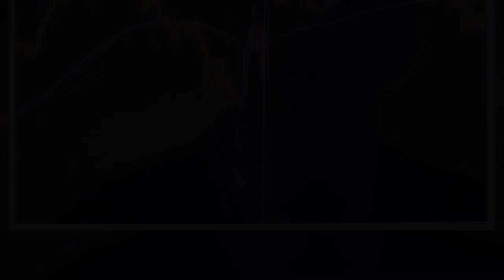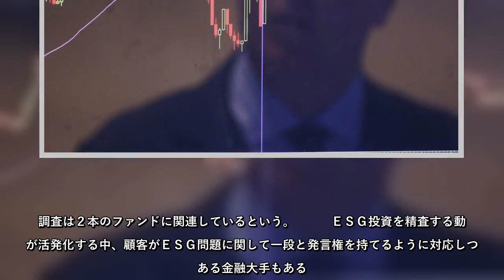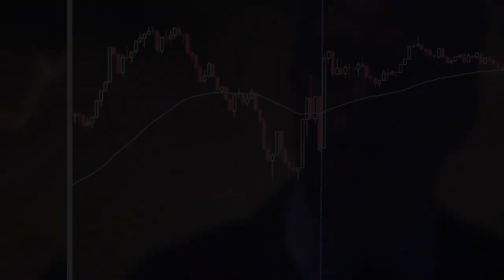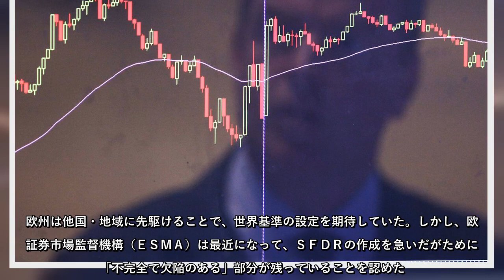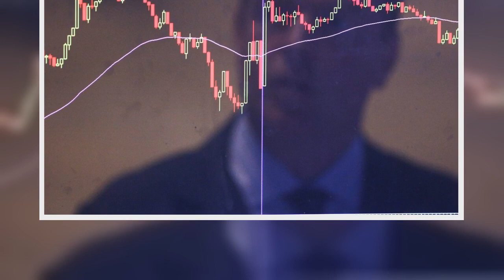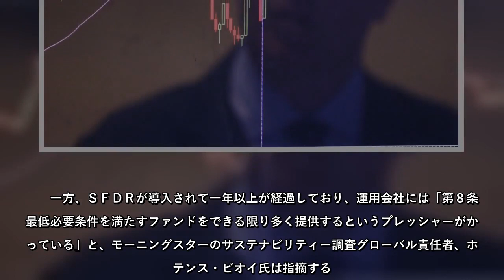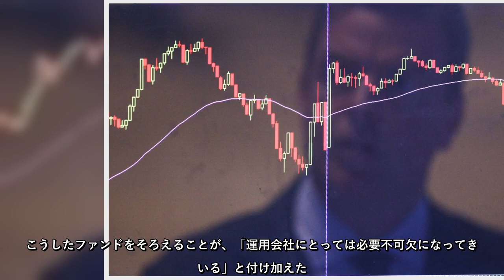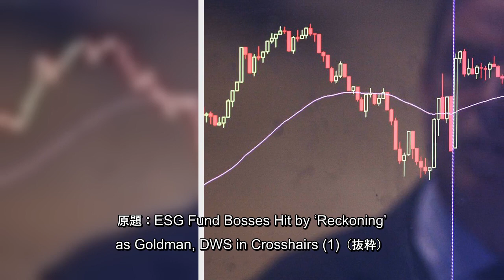ＥＳＧ（環境・社会・企業統治）投資に携わる資産運用業界は、さらに厳しい規制強化に直ちに備える必要がある。運用会社にＥＳＧ関連の助言を行う大手法律事務所の一つが警鐘を鳴らした。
ＥＳＧ（環境・社会・企業統治）投資に携わる資産運用業界は、さらに厳しい規制強化に直ちに備える必要がある運用会社にＥＳＧ関連の助言を行う大手法律事務所の一つが警鐘を鳴らした